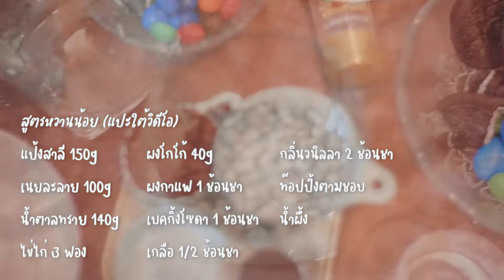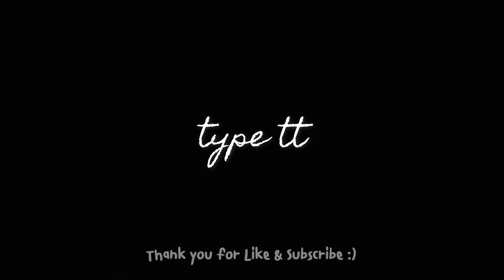RECIPE #4 บราวนี่ช็อคโกแลตลาวา หม้อนึ่ง ∙ Steamed Brownies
🍫 Hi, I'm T
Today, I cook the chocolate lava brownies by the steam pot and easy recipe. Enjoy watching and eating :)

Steamed Brownies Recipe
🤍 สูตรหวานน้อย ∙ Less sweet recipe

แป้งสาลี (Wheat Flour)
150g

เนยละลาย (Melted butter)
100g

น้ำตาลทราย (Sugar)
140g

ไข่ไก่ (Eggs)
3

ผงโกโก้ (Cocoa powder)
40g

ผงกาแฟ (Coffee powder)
1 ช้อนชา (Teaspoon)

Baking soda (more delicious with baking powder)
1 ช้อนชา (Teaspoon)

เกลือ (Salt)
ครึ่งช้อนชา (1/2 Teaspoon)

กลิ่นวนิลลา (Vanilla scent)
2 ช้อนชา (2 Teaspoons)

ท็อปปิ้งตามชอบ (Your fav toppings)

น้ำผึ้ง (Honey)

Please turn on the subtitle option on YouTube video settings to see English subtitles.

📽 Fujifilm X-T100
📍 Thailand